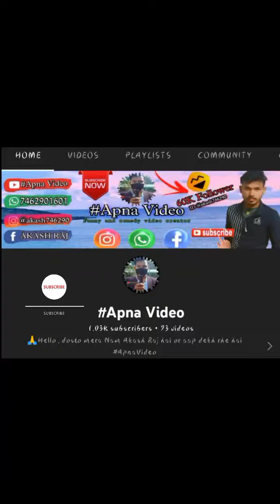शादी अपने से बड़ी लड़की से करो😂/Newcomedy/Comedy2022/Bhojpuricomedy/VIDEO/Apna Video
Apna video,
Satar comedian,
Full comedy,

raju comedy,
odia comedy,
jojo comedy,
comedy clips,
sahoo comedy,
indian comedy,
comedy circus,
odisha comedy,
stand up comedy,
krushna comedy,
rajudas comedy,
raju das comedy,
new odia comedy,
pushpa comedy,
comedy video,
pushpa raaj comedy video,
pushpa odia comedy,
pushpa raj,pushpa movie,
pushpa odia new comedy,
pushpa sonu monu comedy,
pushpa raj comedy video,
pushpa odia comedy status,
hindi comedy,
pushpa spoof,
comedy pushpa,
pushpa odia comedy whatsapp status,
pushpa comedy video,
pushpa comedy videos,
pushpa the rise,
pushpa raaj part 2 comedy,
pushpa odia comedy video,
mani meraj pushpa comedy,
pushpa raaj
mr gulua comedy,
denilson igwe comedy,
sony comedy show,
mark angel comedy,
odia comedy video,
b lovee,
best comedy videos,
comedy circus clips,
markangelcomedy fat,
comedy circus winner,
krushna comedy clips,
krushna comedy circus,
apnavideo,
apnavideo sambalpuri,
sambalpuri apnavideo,
apna video,
apna video,
new sapna video,
star apna video,
apna video 2022,
new apna video,
video,apna style video,
apna comedy video,
pushpa apna video,
apna funny video,
apna dance video,
apna clips video,
apna video channel,
apna official video,
newvideo,
new video,
new apna comedy video,
apna bhojpuri video,
apna official video,
apna comedy video 2022,
apna comedy hindi video,
apna,
funny video,
comedy,comedy video,
comedy videos,
funny comedy,
desi comedy,
2021 comedy,

follow plz my Instagram:-
follow plz my moj application:-

                🙏🙏🙏 please🤝sport🤝me🙏🙏 🙏